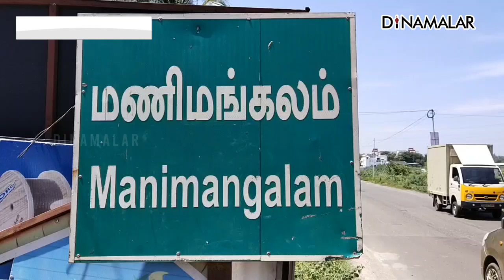புதுபாணியில் லஞ்சம் வாங்கி கம்பி எண்ணும் போலீஸ்காரர்கள் | GPay | Bribe | Chennai | Dinamalar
காரில் இருந்த ஜோடியை மிரட்டி GPayயில் லஞ்சம் வாங்கிய போலீசார் | புதுபாணியில் லஞ்சம் வாங்கி கம்பி எண்ணும் போலீஸ்காரர்கள் | GPay | Bribe | Chennai | Dinamalar#gpay